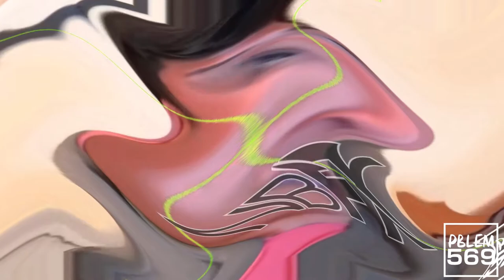Emotional Damage Csupo Center Effects Exo^2